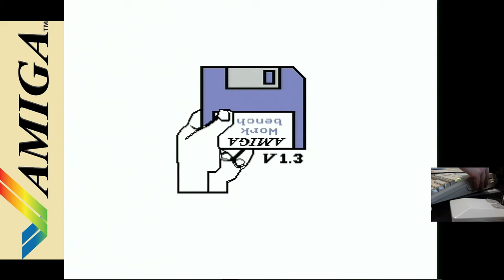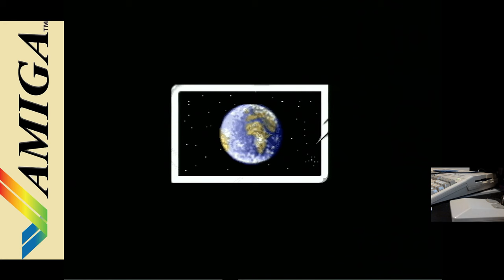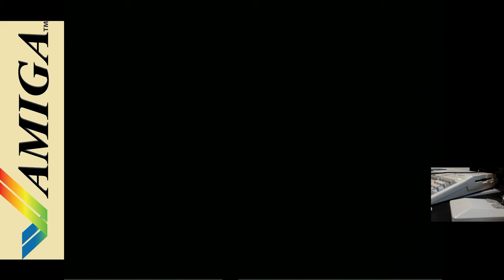flytrap (original sound), Das Amiga Projekt entsteht/The Amiga project is born